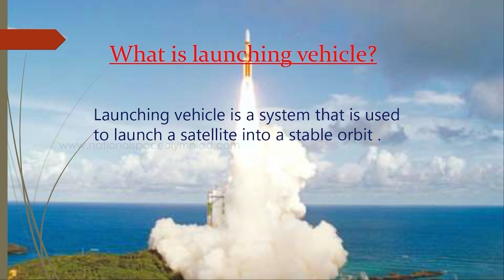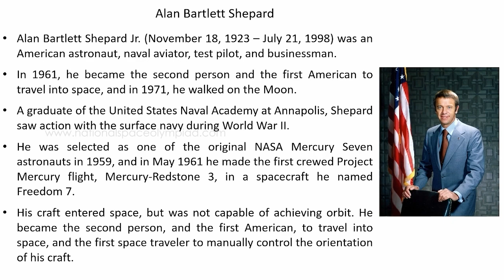National Space Olympiad 2022 Preliminary Training Video Classes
National Space Olympiad Training Video
- National Space Olympiad